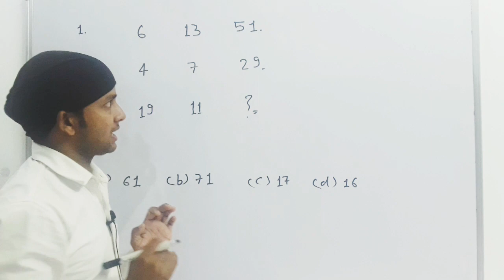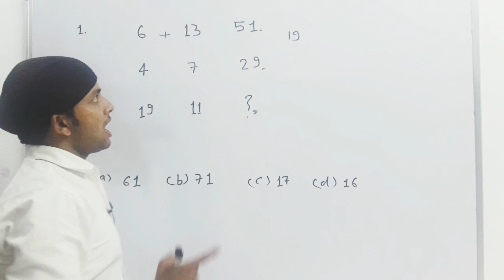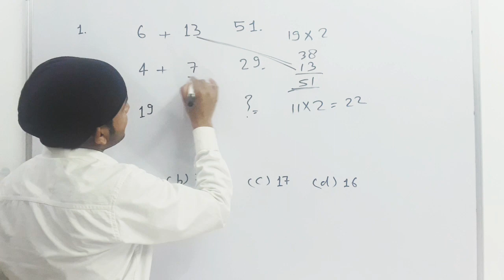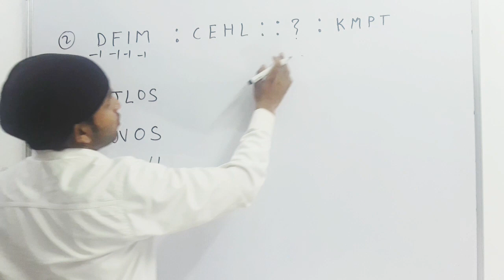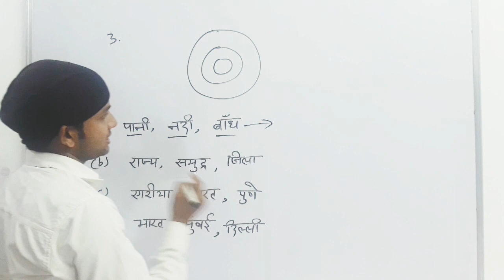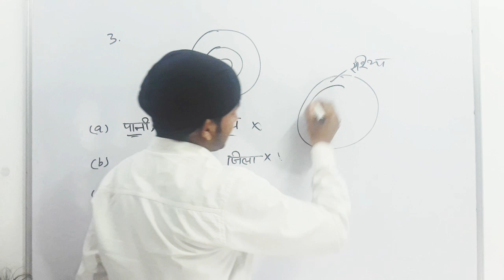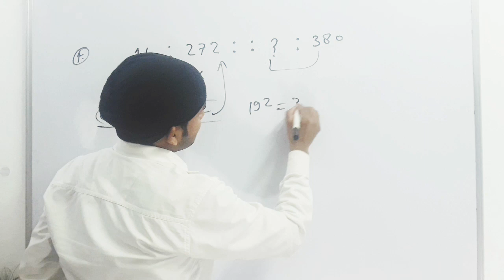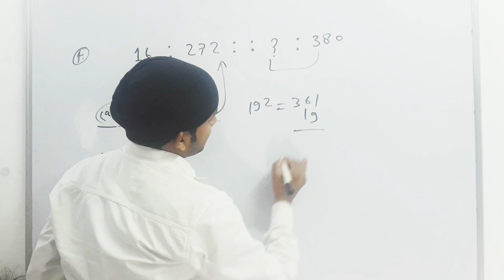Reasoning in hindi | मात्र 2 Sec में Solve | 4 Type - 4 प्रश्न |SSC CGL, CHSL, VDO, UPP#ssc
Reasoning in hindi | मात्र 2 Sec में Solve | 4 Type - 4 प्रश्न | SSC CGL, CHSL, UPSSSC VDO, UPP

reasoning
reasoning in hindi
reasoning tricks
reasoning ssc gd reasoning
reasoning sSC chsl
reasoning ssc cgl reasoning
reasoning ssc gd
reasoning ssc reasoning
ssc gd santosh sir
series ssc cgl mnaths